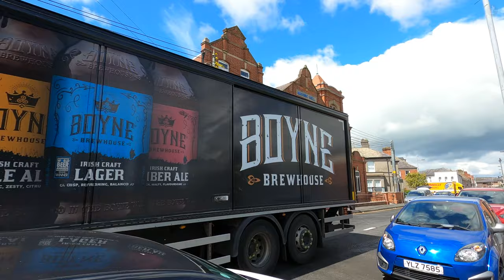Exploring PORTADOWN | Northern Ireland's Busy Railway Hub | Let's Walk!